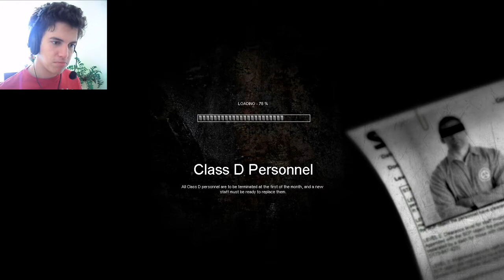NEW POCKET DIMENSION - SCP Contaiment Breach - Part 8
Hey, do you have a suggest for a game ? You can send me on Facebook, Twitter , Steam Group, or even sending me a message on Youtube !!

Wanna send me a fanart for the next videos ? What are you waiting for ?

Thx 4 watching !! I see you guys later, mmmmbyee byeee.